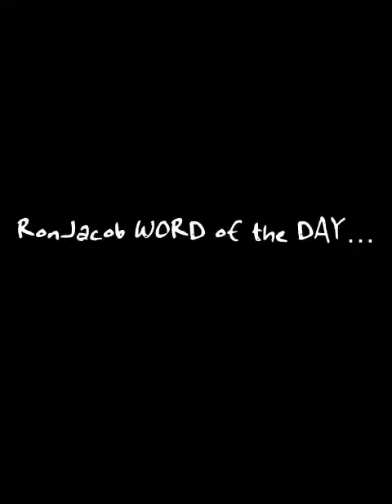RonJacob WORD of the DAY!!! Candy Candy Candy...